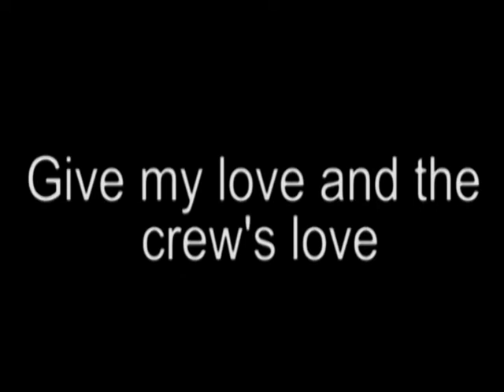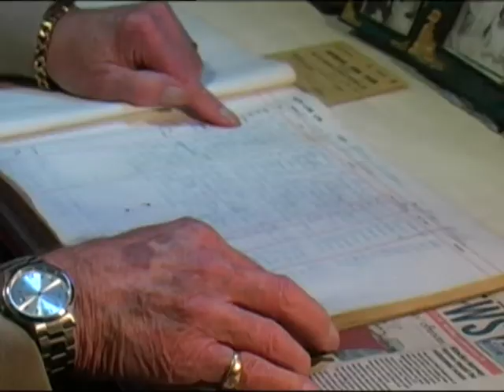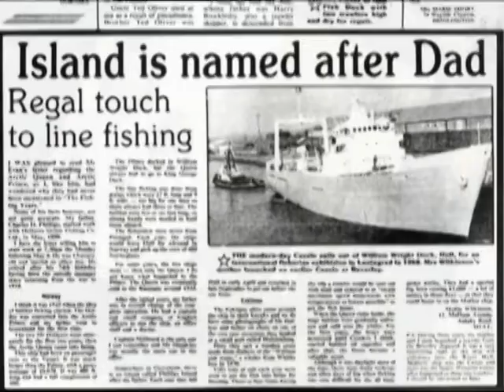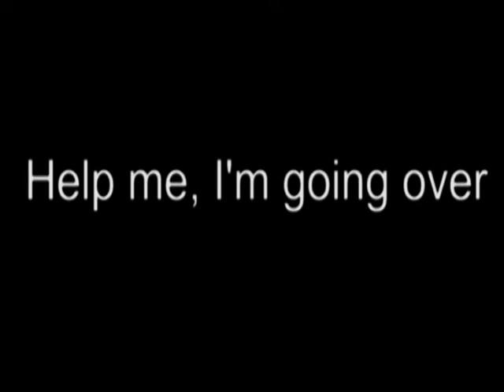STAND Trawler film